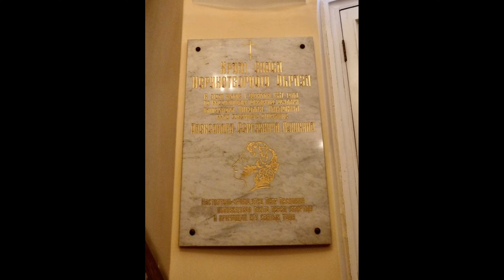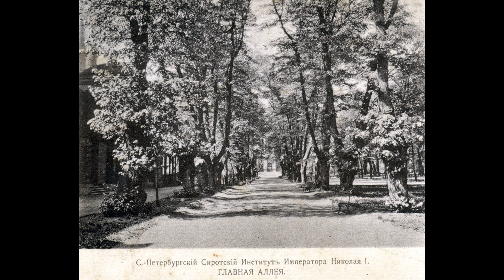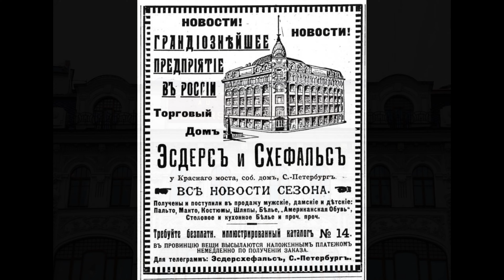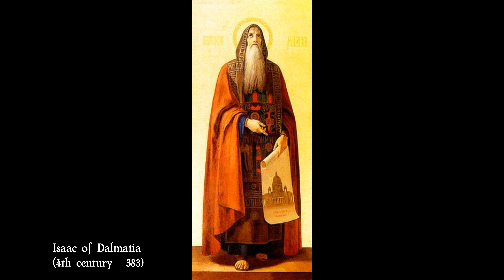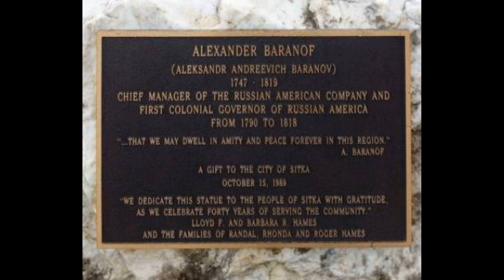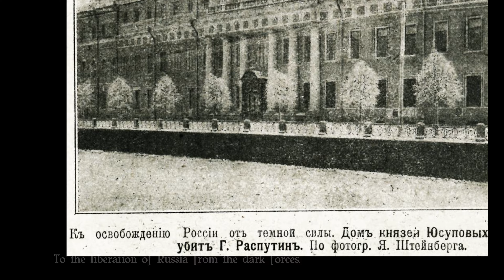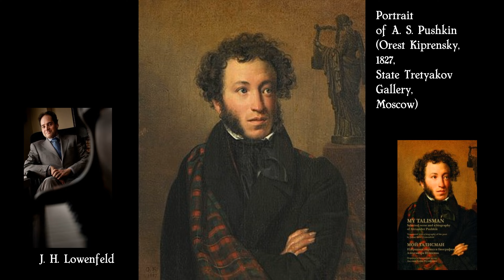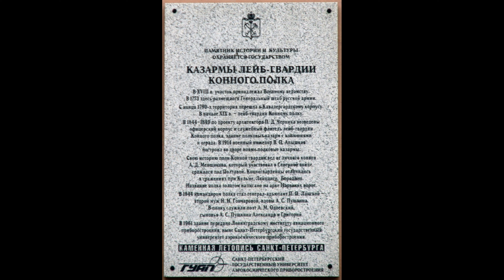Russia: AirGuide. St. Petersburg. Moyka River.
The first airguide in Russia. Unique project.
Fascinating aeroexcursion along the main streets of Russian cities and along their rivers.
Highly professional and orderly video filming of settlements from a quadcopter with academic textual support.
Movie 1: St. Petersburg,  Moyka River, 2021.
Recommended for viewing on large screens supporting 4K resolution.
There are no age restrictions.

Musical compositions:
Cornelis - Mathilda Skonare Karlsson
Na - Sillaba
The Turning Point - DJ DENZ The Rooster
Until You Love Me Again (Instrumental Version) - Maybe
Close Talker - Ritchie Everett
Broke Down Heart - Peter Crosby
Dulcian - Anders Schill Paulsen
Keep Calm Push On - DJ DENZ The Rooster
In Brevi - Valante
Holiday Specials - Magnus Ringblom Quartet
Lone Voyage (Instrumental Version) - Adelyn Paik
Muddus - Strom
Binta - Sillaba
Celebrity Shills - _91nova
Ymligan - Valante
Respire - Rikard From
Moments of Contemplation - Magnus Ringblom
Hold You One Last Time (Instrumental Version) - Mindme
Moments Passing By - Wendy Marcini
Sunrise Murmur - American Legion